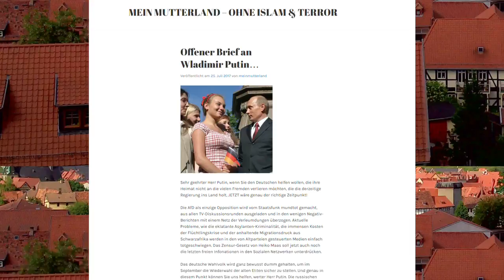teilen Offener Brief an Wladimir Putin teilen